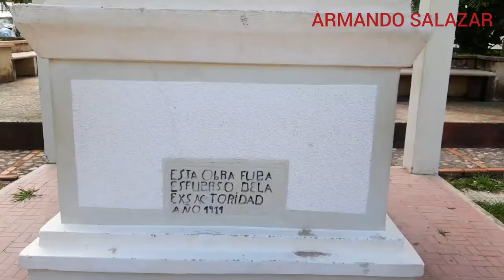REITOCA FRANCISCO MORAZAN HONDURAS